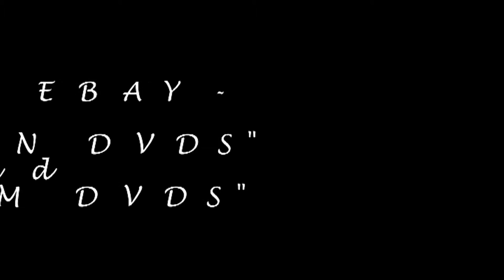Eastleigh Railway Station England April 2014 British Trains / British Rail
A highlights package from my recent day visit to Eastleigh in South West England. Freight and South West Trains EMU. The full DVD runs for just over an hour. See details at the end of the feature.